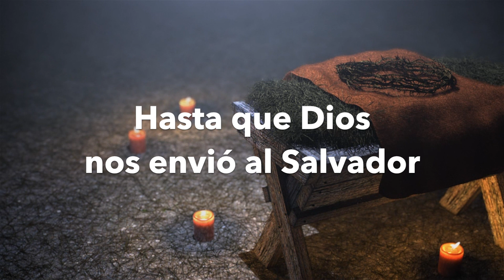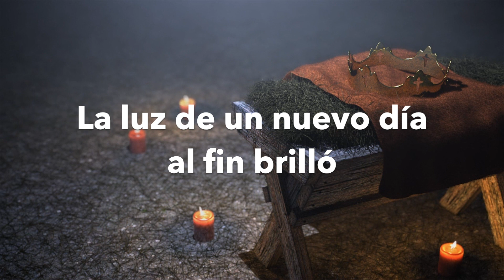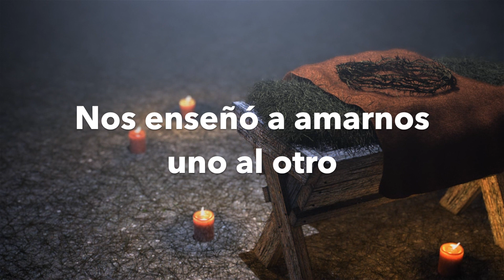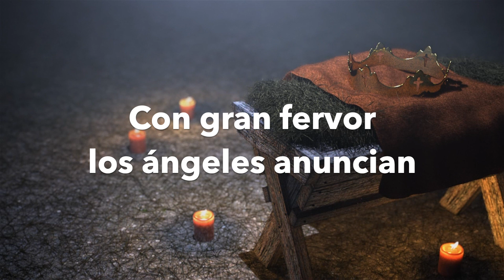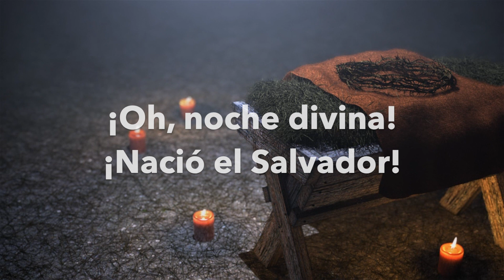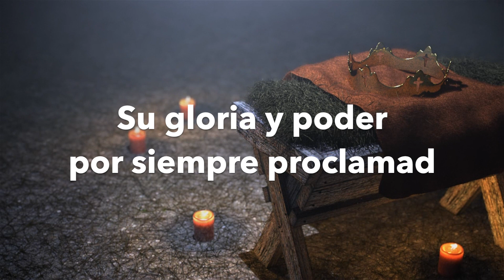Especial Navideño | Santa la Noche (¡Oh, noche divina) - Banda Horizonte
1
Santa la noche, hermosas las estrellas
La noche cuando nació el Señor,
El mundo envuelto estuvo en sus querellas
Hasta que Dios nos envió al Salvador.

2
Una esperanza todo el mundo tiene
La luz de un nuevo día al fin brilló
¡Hoy adorad a Cristo, reverente!
¡Oh, noche divina! Nació el Salvador!

3
Nos enseño a amarnos uno al otro
Su ley mostró su Evangelio de Paz
Él nos libró y rompió las cadenas
Y en su Nombre cesó la opresión.

4
Las gracias damos con alegre canto
En oración su Nombre proclamamos
Con gran fervor los ángeles anuncian

5
¡Cristo, el Señor! Adoradle eternamente
Su gloria y poder por siempre proclamad.

Autor: Placido Cappeau, 1847

Intérpretes: Banda Horizonte